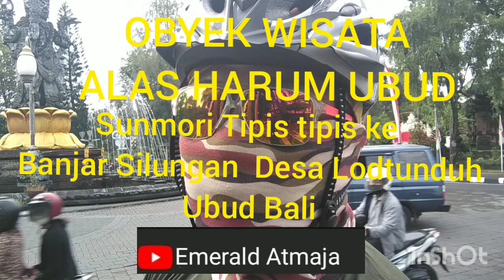OBYEK WISATA ALAS HARUM UBUD || Sunmori tipis tipis ke Banjar Silungan Desa Lodtunduh Ubud Bali